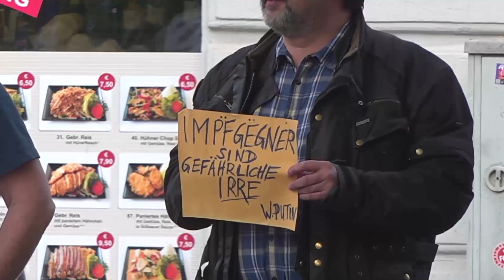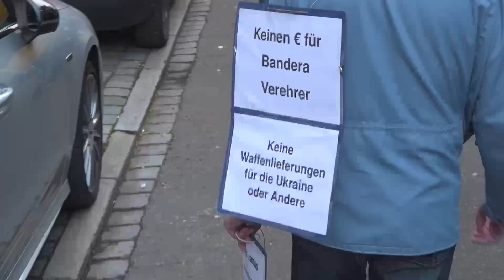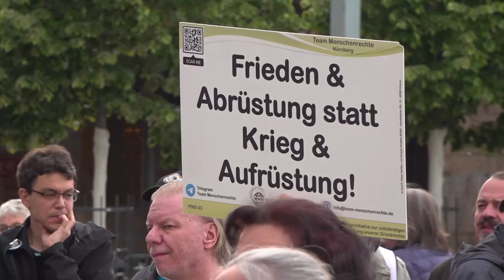Montagsdemo 15. Mai 2023 in Nürnberg - Frieden schaffen ohne Waffen